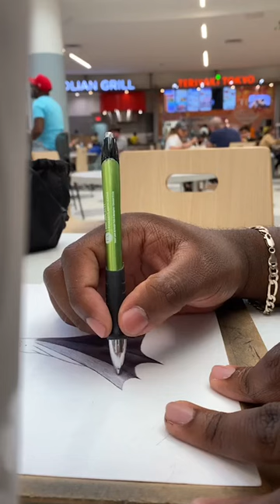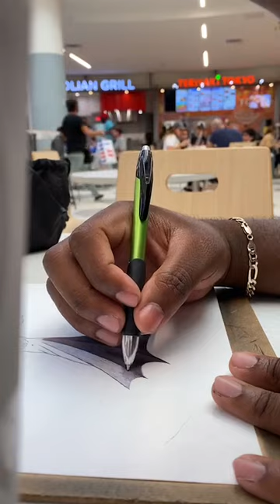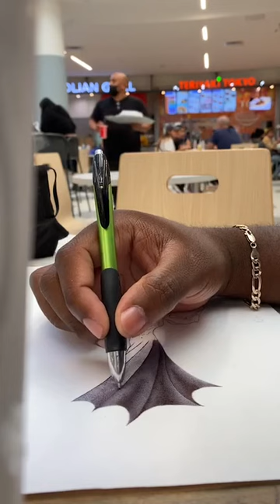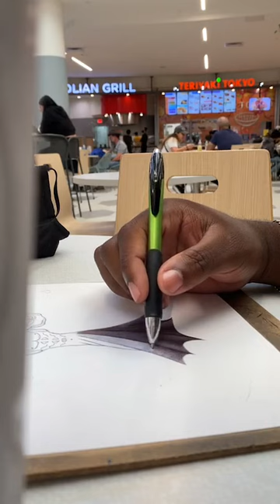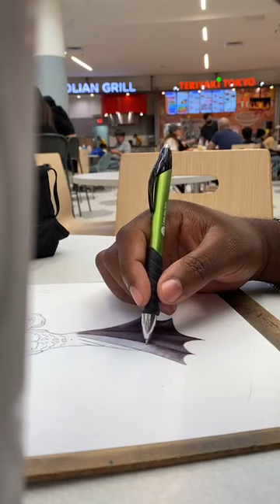art instagram live 10-30-21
Art Piece Book